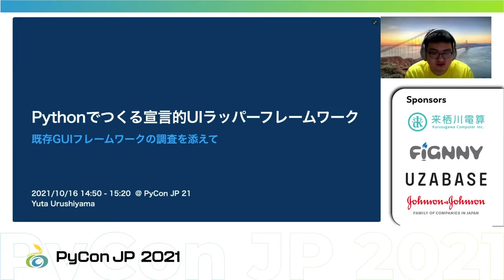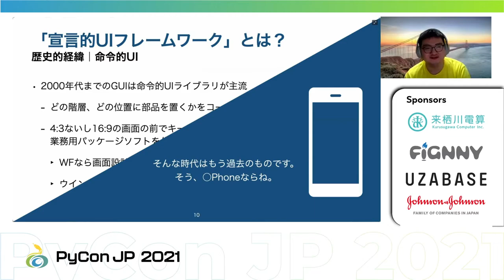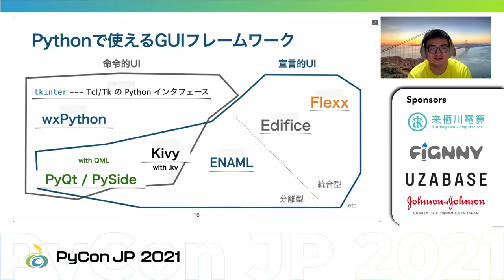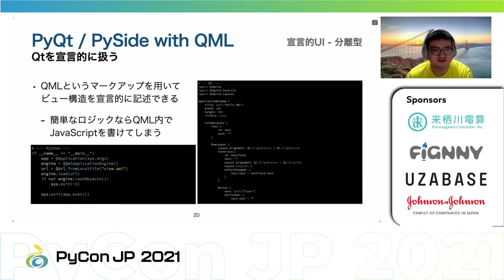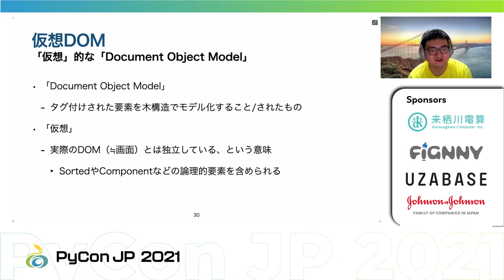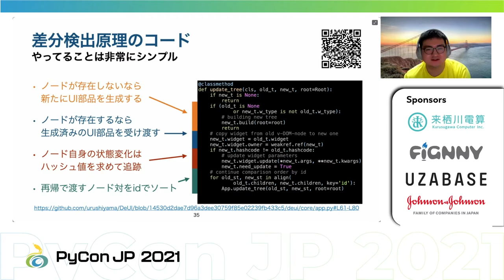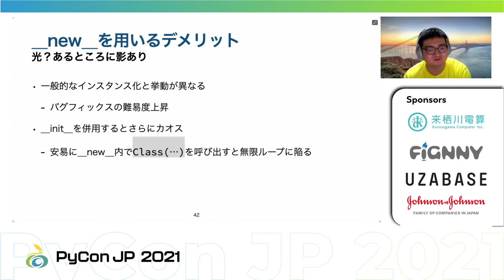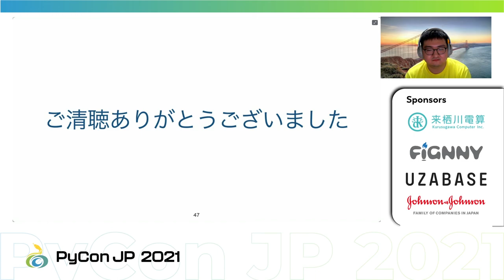[PyCon JP 2021] Pythonでつくる宣言的UIラッパーフレームワーク 〜 既存GUIフレームワークの調査を添えて (Yuta Urushiyama)